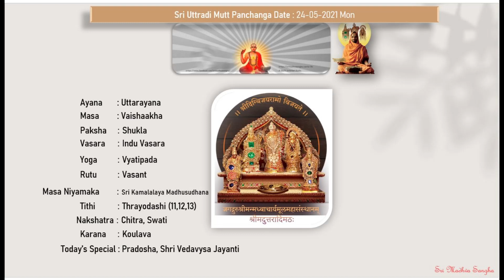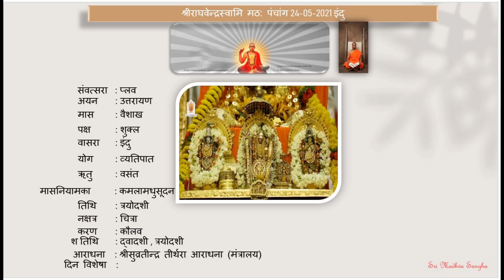Daily Panchanga 24-05-2021